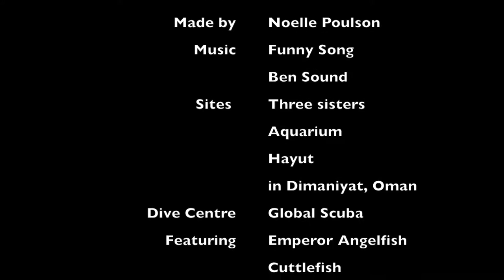Bonus Turtle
A gorgeous weekend of diving the Dimaniyats. Spectacular sights and beautiful fish, as usual!
This week featured:
Emperor Angelfish
Cuttlefish
Squid
Leopard Shark
Zebra Moray
Red Tooth Triggerfish
Batfish
Yellow-tailed Baracuda
White-eyed Moray
Spongy, wiggly discoball?
Scribbled File Fish
Broomtail Wrasse
Fusillers
Irritated Anemone Fish
Fingerprint Toby